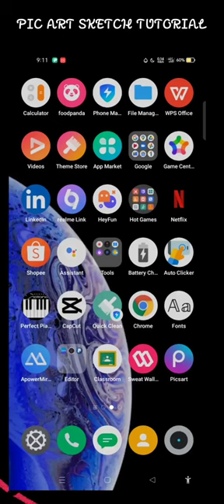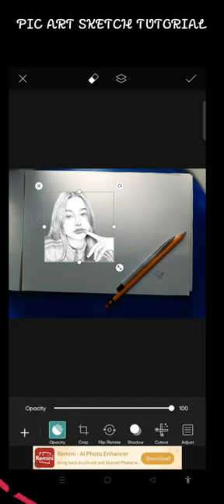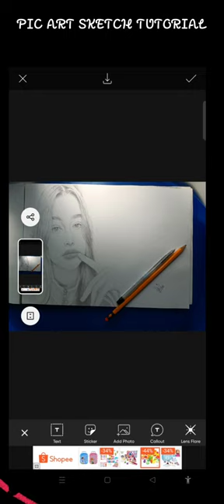Pic's Art Sketch Tutorial [Paano mag Drawing Gamit lang ang pics art ] Easy Lang!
WATSUP IM BACKKKK❤️🇵🇭

WANNA EARN AT HOME USING YOUR DEVICE and MOBILE DATA?

SIGN UP NA📥